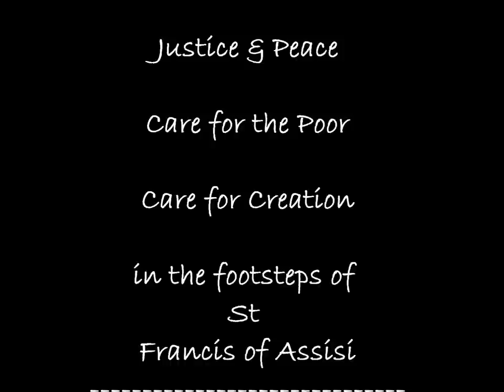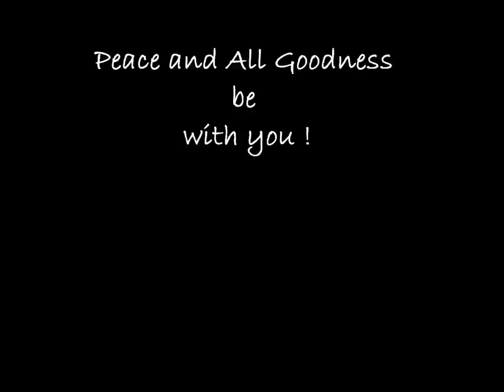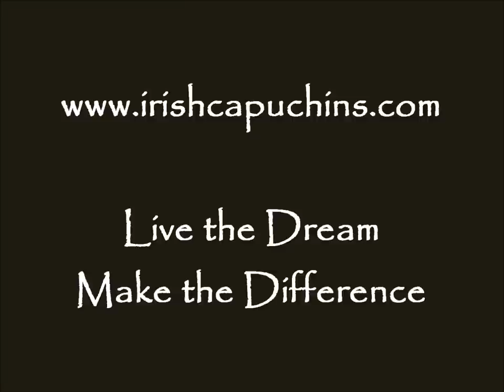Capuchin Franciscan Vocations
Images of Capuchin Life and Charism